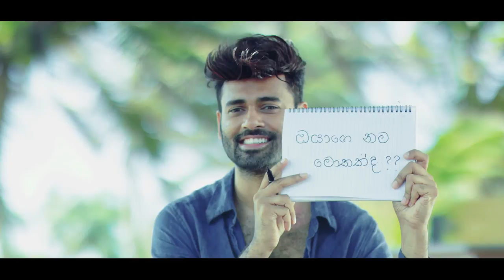Sihina Soya (සිහින සොයා) | Nadeesha Dayaratne | Official Music Video